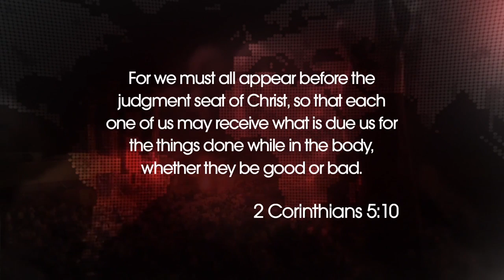Съдилището на Христос-Даниел Коленда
"Защото всички трябва да застанем открити пред Христовото съдилище, за да получи всеки според каквото е правил в тялото, било добро или зло.“ 2 Коринтяни 5:10